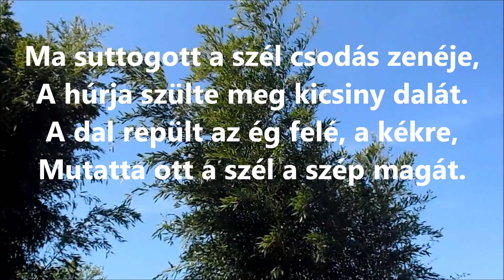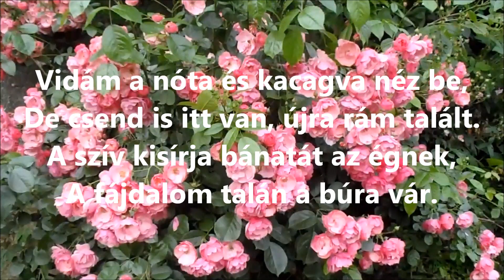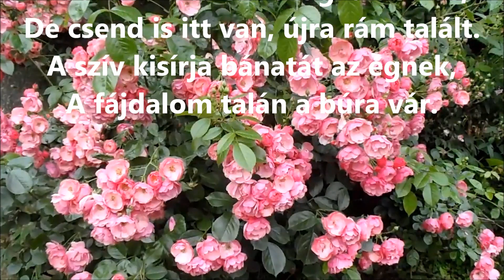A SZÉL ZENÉJE-SZONETT - II. VÁLTOZAT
ELKÉSZÜLT A KISFILM MÁSODIK VÁLTOZATA. A ZENE KIFEJEZETTEN A VERSHEZ KÉSZÜLT.  TÖBB ÚJ KÉP VAN A KISFILMBEN.  A SZERZŐK KÖZÖS
MEGÁLLAPODÁSA ALAPJÁN KERÜLT KÖZLÉSRE ERRE A CSATORNÁRA.
VÁRJUK A KEDVES LÁTOGATÓKAT , NÉZZÉK, HALLGASSÁG MEG EZT A VÁLTOZATOT IS.